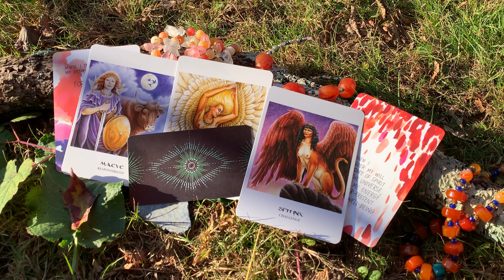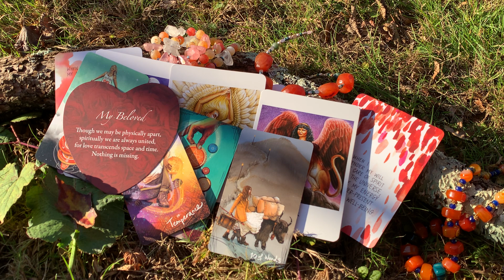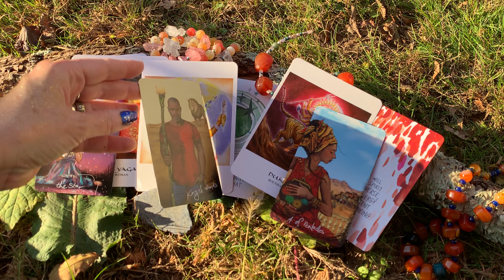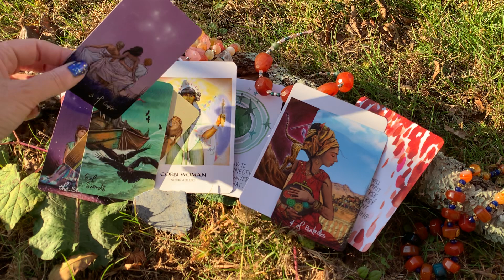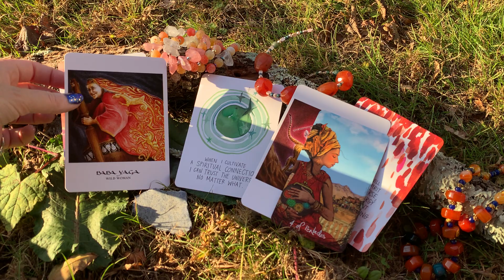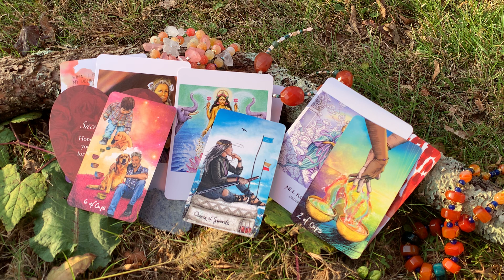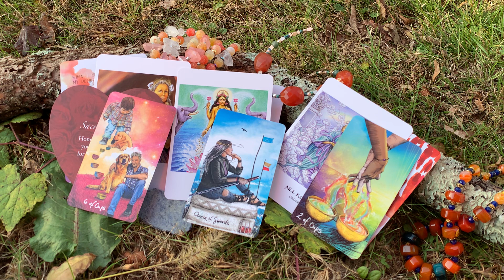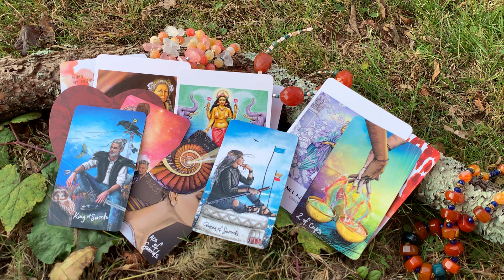Your spectacular Soulmate details,when,zodiacs,ages,future together tarotpickacard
NEW DAILY SparKrist Inspiration Channel

0:00 Start